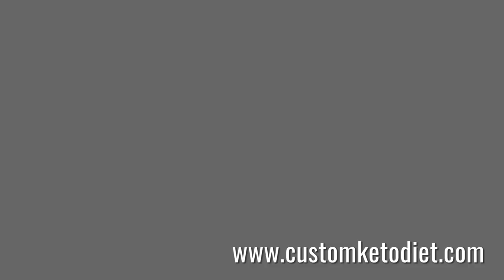How To Cook Keto Hunan-Style Quoran & Broccoli Stir-Fry | Health Freak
How To Cook Keto Hunan-Style Quoran & Broccoli Stir-Fry

Looking for a delicious and keto-friendly meal? Check out this easy-to-follow recipe for Keto Hunan-Style Quoran & Broccoli Stir-Fry! This flavorful dish is perfect for those following a low-carb lifestyle, as it's packed with healthy fats, protein, and minimal net carbs.

In this video, you'll learn how to make this Keto Hunan-Style Quoran & Broccoli Stir-Fry from start to finish. We'll start by prepping the ingredients - thinly slicing the quoran (a type of leafy green similar to kale) and broccoli florets. Then, we'll make a quick Hunan-style sauce using a few simple pantry staples like soy sauce, rice vinegar, and Sichuan chili oil.

Next, we'll stir-fry the quoran and broccoli in batches to get a nice char on the veggies. Once they're perfectly tender-crisp, we'll toss everything together with the flavorful sauce. The end result is a colorful, nutrient-dense Keto Hunan-Style Quoran & Broccoli Stir-Fry that's bursting with umami flavor.

This dish is not only keto-friendly, but it's also super quick and easy to make - perfect for a healthy weeknight dinner. Serve it over cauliflower rice or on its own for a low-carb meal that the whole family will enjoy.

Give this Keto Hunan-Style Quoran & Broccoli Stir-Fry a try and let me know what you think! Bon appétit!

Here is the recipe:

Cooking time: 10 minutes

🍽 Servings: 1

Ingredients:
75g Quorn Nuggets
25g Broccoli, trimmed into florets
30g Red Bell Pepper, diced
10g Minced Garlic
1 Tbsp Vegetable Oil
1 Tbsp Chili Bean paste
1/2 cup Water
1 Tbsp Vinegar
2 tsp low-sodium Soy Sauce
2 Tbsp Tomato Sauce (sugar-free)

Procedure:
1) Heat vegetable oil in a pan. Add Quorn nuggets and brown slightly on both sides.
2) Add ginger and chili bean paste. Stir until aromatic.
3) Add water, vinegar, soy sauce and tomato sauce. Simmer for 5 minutes, adding more water as needed.
4) Stir in broccoli and bell peppers. Simmer for 2 more minutes.
5) Serve hot.